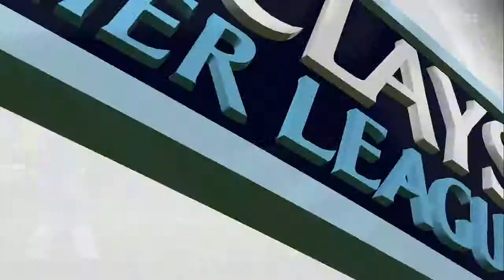FIFA 15 Chelsea Career Mode | Episode 8 | Capital One Cup 3rd Round!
Today, I continue my journey through the Capital One Cup!